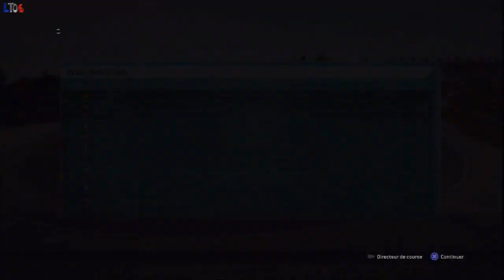F1 2013 Let's Play / 09-S1 (Allemagne) Di resta t'es foutue ^^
Salut tout le monde ont se retrouve pour le début de notre aventure automobile dans le sport le plus connus du monde la F1 avec la 2eme partie de saison avec le 9eme GP celui d'Allemagne avec une bonne recompense à la clef ^^
BONNE VIDEO ^^